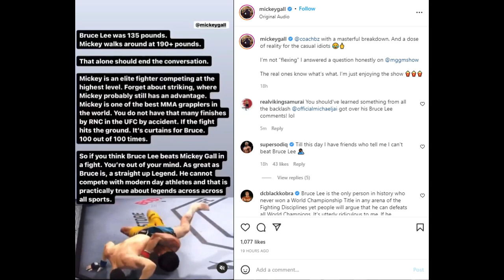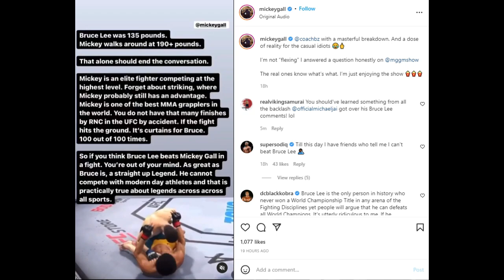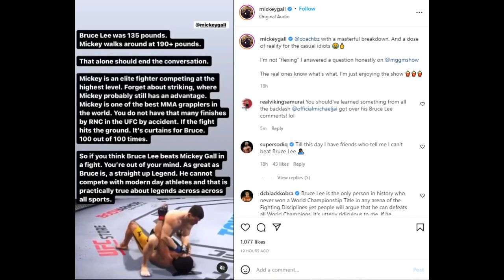UFC Fighter (Mickey Gall) says he'd "F*ck up Bruce Lee in his Prime!", but Why he's So Wrong!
In this video, I talk about why welterweight UFC fighter Mickey Gall is wrong when he thinks he can beat Bruce Lee in his prime.